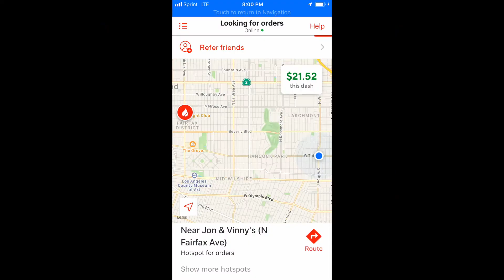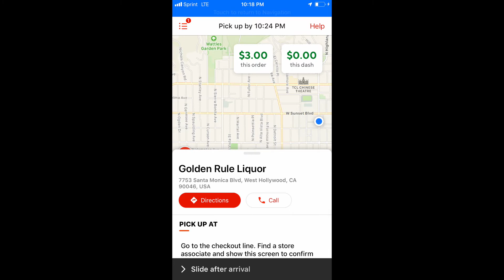DOORDASH | SIDE HUSTLE | RIDE ALONG 1ST DAY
In this video I decided to give DoorDash a try! I signed up in my local LA areas of Beverly Hills & then in Burbank. I document my first day experience with DoorDash. I scheduled a shift through the Dasher app for about 3 hours. I had a total of 6 orders and made a little bit over $47 that day with subtraction from gas.  DoorDash was not profitable as i liked it to be... I will give a few more tries before i determine if DoorDash is a bust or not in Beverly Hills! Can't wait to engage with all of you!!